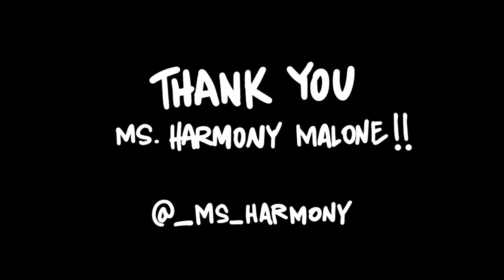Britt Painting Ms. Harmony Malone in Ithaca!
“Recap of my mural in Ithaca. Thank you Efren Rebugio for making such beautiful videos, thank you Shira Evergreen for capturing such great slow mo shots and last but not least thank you Caleb Thomas (Ithaca Murals) and Ms. Harmony Malone for making this painting happen. ✨💕✨I love what I do.”

Repost from Britt Johnson.